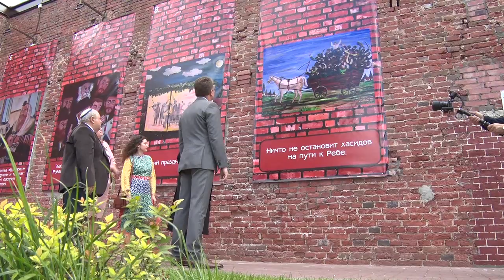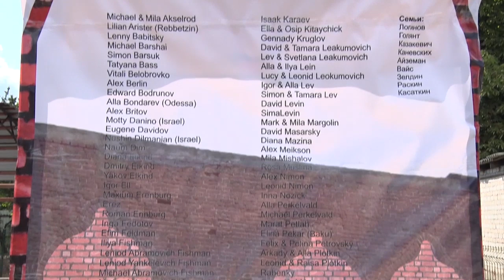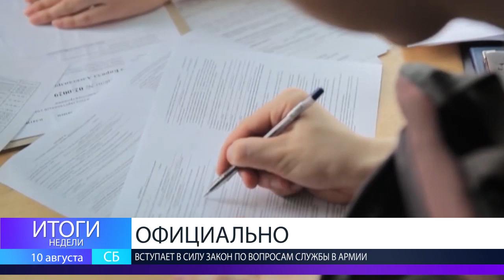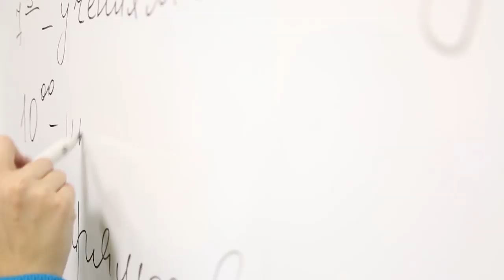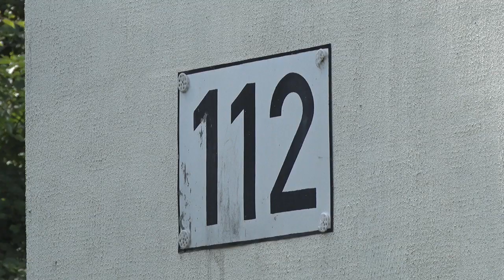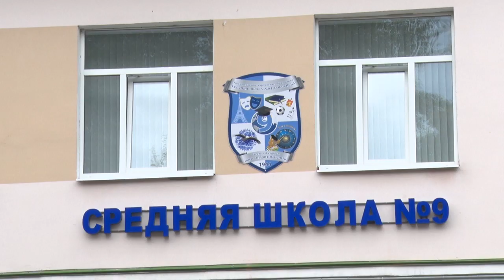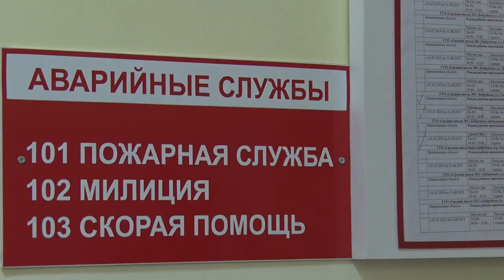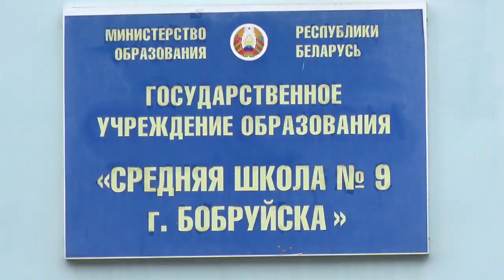ИТОГИ НЕДЕЛИ 10 08 2019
Мастера на все руки! В Беларуси отмечают день строителя.
Музей под открытым небом. Еврейская община презентовала новую архитектурную жемчужину Бобруйска.
Безвыходных ситуаций нет! Расскажем как решить наболевшую проблему
День знаний в комфорте и безопасности! Бобруйские школы проверяют на готовность к новому учебному году.
Из леса в свет! 16 международный пленэр по керамике «Арт-жыжаль» завершился выставкой «Искусство живого огня».